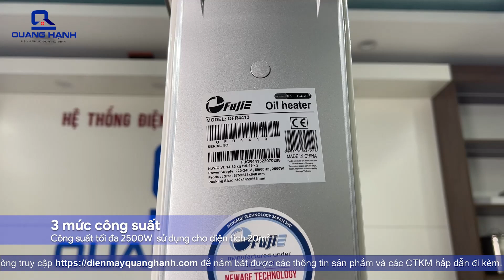Máy Sưởi Dầu 13 Thanh FujiE OFR4413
Xem chi tiết sản phẩm Máy Sưởi Dầu 13 Thanh FujiE OFR4413 tại đây